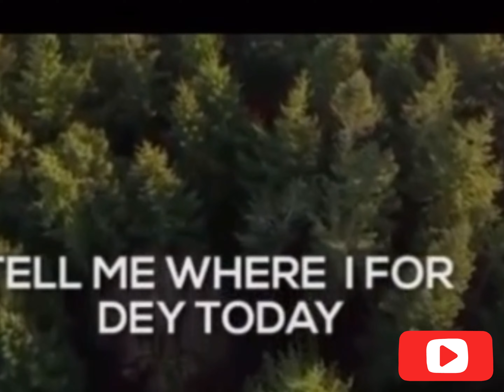UPDATE about my mom’s situation//STOP doing this in 2021/419 guy